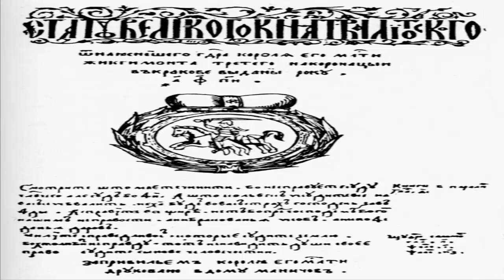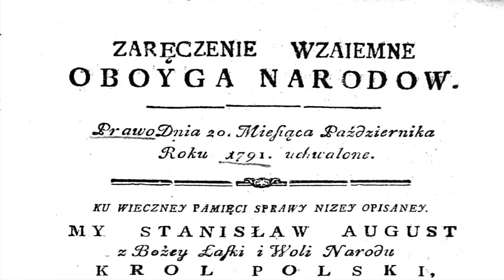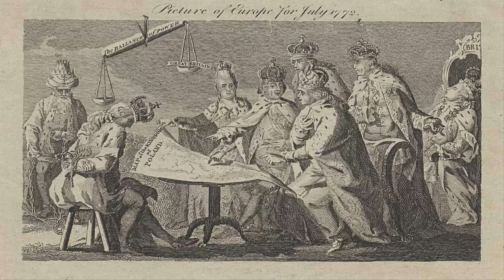74 užsiėmimas. Apie Lenkijos - Lietuvos valstybės likvidavimą. Pirma dalis.